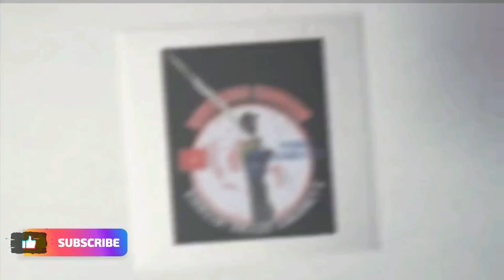CASTING Baby Queen Fish di Pelabuhan Serui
Dalam Rangkaian Tour De Papua Fishing kali ini saya menemukan keasyikan mancing di pelabuhan Serui Kabupaten Kepulauan Yapen .
pagi itu saya melihat keceriaan angler Serui yang di dalamnya ternyata adalah para ustadz. mereka menggunakan teknik popper bershabiki. akhirnya saya penasaran dan ingin mencoba nya. seru

my set tackle's:
Rod : Bone Voyage Saltfinesse BVS704UL
reel : Shimano Ultegra 1000HGFB
Line : Daiwa J-Braid PE 0.6
leader: Tridentech Aculon no 3
lure : Hinomiya mini popper & shabiki kreasi Ustadz

queen fish,
queen fish by emezie,
queen fish recipe,
queen fish and chips,
queen fisher,
queen fish prank on clearance,
queen fish cutting,
queen fish catch and cook,
queen fish scene,
queen fish animation,
queen fish dubai,
queen fish fishing,
queen fish aquarium,
queen fish and chip shop,
queen fish and tikka,
queen fish arabic,
queen angelfish,
queen elizabeth fish and chips,
cold fish queen adreena,
amway queen fish fry,
amway queen fish curry,
antarctic queen fish recipe,
monster queen fish ️ abu dhabi fishing#mancingmania,
fish and chips queen,
scottish fish and chip shop queen,
queen and clarence fish prank,
queen's chef fish and chips,
queen adreena cold fish,
kindly keyin fish feed and grow river queen,
queen fish bait,
queen fish bahrain,
queen betta fish,
queen beast fish,
queen bea fish hooks,
dairy queen fish basket,
queen mother fish bone,
beauty queen fish,
big queen fish,
baby queen fish,
fish hooks queen bea,
queen beast smelling like fish,
cod queen fish catch cook - cable beach,
queen bohemian rhapsody fish,
queen fish chips,
queen fish cooking,
queen fish curry,
queen fish cartoon,
queen fish cleaning,
queen fish cork,
super queen fish catching,
cooking queen fish,
catching queenfish,
how to clean queen fish,
fish queen cartoon,
mr queen cooking fish,
fish curry recipe in amway queen,
queen fish drawing,
fish drag queen,
queen dory fish,
dairy queen fish sandwich,
dry queen fish,
dairy queen fish sandwich review,
double dotted queen fish,
drag queen fish,
fish queen drawing,
monster queen fish abu dhabi fishing#mancing mania,
queenfish emezie,
queenfish eating,
queen elizabeth fish paste,
queen elizabeth fish,
queen movie fish eating scene,
fish is the queen of water in english,
queen elizabeth singing fish,
fish easy recipe fish queen stuff,
queen fish fillet,
queen fish fry,
queen fish fry recipe,
queen fish florida,
queen fish fillet recipe,
queen family fish,
queen fleet fishing,
fishing queen feeder,
film queen fish,
fish on roku fish & queen fish,
fishing for queenfish,
sauce queen filet o fish,
fish and chips for the queen,
feed and grow fish river queen,
queen fish in malvan malvan fishing,
queen fish how to cook,
fish queen hollywood movie,
fish hooks queen,
how to catch queen fish,
how to cook queen fish,
fish queen movie in hindi,
fish is the queen of water in hindi,
queen fish in hindi,
queen fish in malayalam,
queen fish in marathi,
queen fish in tamil name,
queen fish in bengali,
queen fish in telugu,
queen fish in kannada,
queen fish in bisaya,
queen fish in philippines,
queen fish in tulu,
fish fry in amway queen,
queen ifrica no fish,
fish market queen intm,
queen inna fish,
queen fish kerala,
queen fishing knife,
fishing queen kolowrotki,
kerala queen fish,
queen fish lure,
queen fish lyrics,
queen loach fish,
queens lake fishing,
queen naija smelling like fish prank,
lantern queen fish,
smelling like fish prank queen naija,
fish and chip lady queen,
queen fish malayalam name,
queen fish movie,
queen fish market,
queen fish manado,
queen mary fishing,
queen mary fishing boat,
queen mother fishing,
queen fish recipe malayalam,
mr queen fish,
fishing queen method,
mancing mania queen fish talang talang,
monster cod queen fish catch cook - cable,
monster queen fish,
fish queen movie,
queen fish names in malayalam,
queen of fish,
queen of pickled fish,
queen fish paste,
queen fish poison,
queen fish picture,
queen parrotfish,
queen naija fish pranks,
queen adreena pretty fish,
pasta queen fish,
fishing queen przypony,
fishing queen przynety,
coloring sand picture fish queen,
queen fish qatar,
queen fish song,
fish queen real,
real fish queen,
queen fish spearfishing,
queen fish shop,
queen fish south africa,
queen fish sashimi,
fish queen story,
slumber queen fish tank,
sea queen fish,
fish singing queen,
sauce queen fish,
fish queen song,
singing fish queen,
tank fish sledge queen,
starfish queen,
queen fish tamil,
queen fish taste,
queen fish thailand,
queen fish tamil name,
queen fish tagalog,
queen trevally fish,
queen triggerfish,
queen fish recipe tamil,
the queen's fish and chips,
the queen fish,
queen fish underwater,
queen fish vs kingfish,
fish queen video,
queen v fisher,
queen fish wa,
fish water queen,
white queen fish,
fishing queen wedki,
water queen fish,
queen x fisher,
queen fish yonder,
queen y fisher,
fishing queen zawody